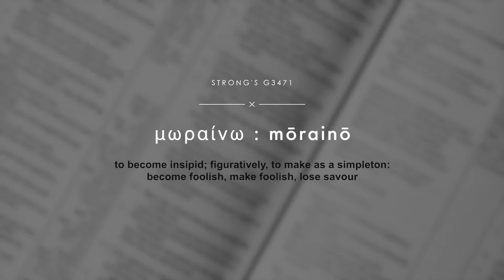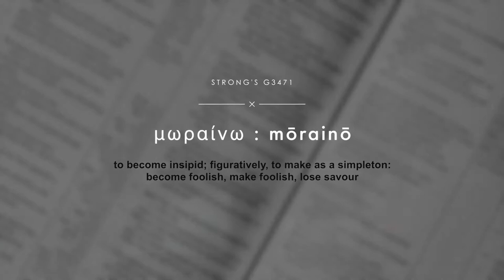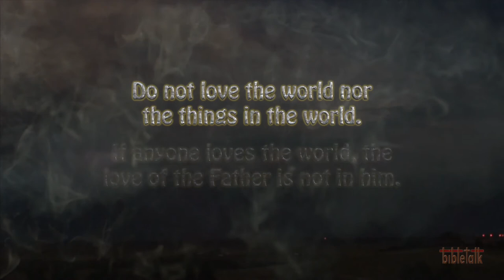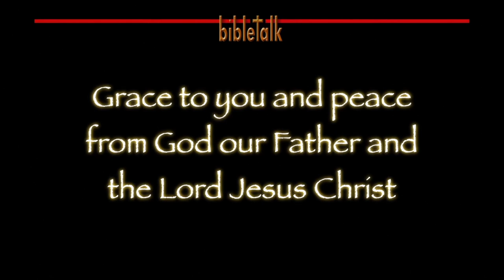Well Flavored Life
Add a pinch of salt the chef says. Be the salt the Lord says! Contaminate it with the world the devil says. Jesus taught that if the salt looses its flavor it is good for nothing.